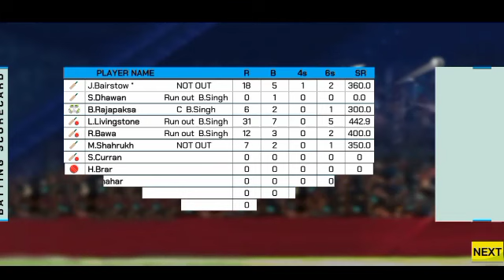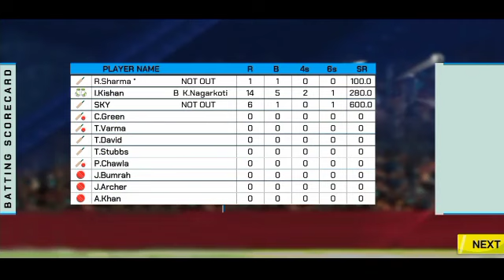PK vs CSK highlights match ipl